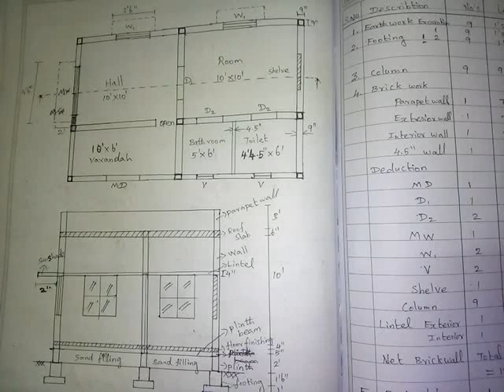Estimation calculation part 2 in tamil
Here we are going to study full estimation of simple residential building.